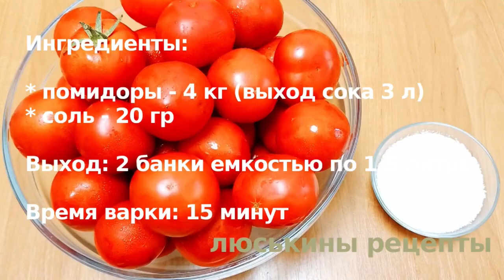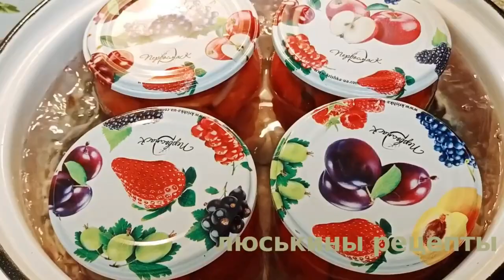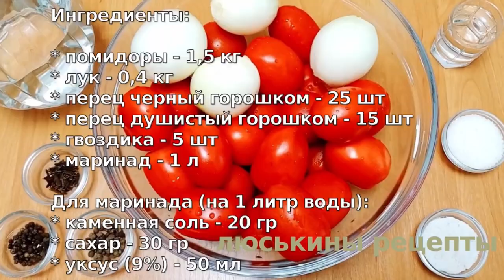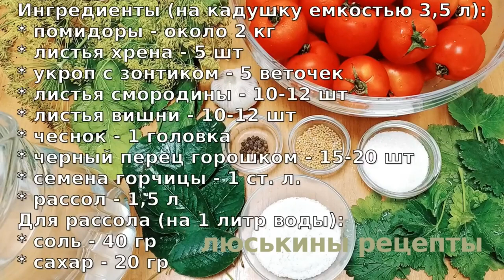Помидоры зимой НЕ ПОКУПАЮ❗️5 обалденных рецептов из помидоров на зиму НА ВСЕ случаи жизни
Что приготовить из помидоров на зиму?
Как закрыть на зиму помидоры вкусно?
Как сделать домашний томатный сок?
Как приготовить кетчуп в домашних условиях?
Какой рецепт густой томатной пасты самый лучший?
Как закрыть маринованные помидоры дольками на зиму по-фински?
Как квасить (солить) помидоры на зиму?

Все эти рецепты из помидоров на зиму просты в исполнении, не требующие больших затрат времени. Удачных заготовок!

⭐️Домашний томатный сок на зиму РЕЦЕПТ 1
Ингредиенты:

* помидоры - 4 кг (выход сока 3 л)
* соль каменная - 20 гр

Выход: 2 банки емкостью по 1,5 литра
⏰ Время варки: 15 минут

⭐️Натуральный томатный кетчуп на зиму РЕЦЕПТ 2
Ингредиенты:

* помидоры - около 2,5 кг  (выход сока с мякотью - 2 л)
* каменная соль - 10 гр
* сахар - 50 гр
* душистый перец - 15-20 горошин
* черный перец - 15-20 горошин
* молотый острый перец - 0,5 ч. л (2 гр)
* молотая корица - 1 ч. л. (3 гр)

Выход: 1 баночка на 450 мл + 200 гр на пробу
⏰ Время варки: 1 час

⭐️Паста томатная на зиму без длительного уваривания РЕЦЕПТ 3
Ингредиенты:

* соль каменная - 1 ч. л.

Выход: 500 гр томатной пасты
⏰ Время варки: примерно полтора часа

⭐️Маринованные помидоры на зиму дольками по-фински РЕЦЕПТ 4
Ингредиенты:

* лук - 0,4 кг
* перец черный горошком - 25 шт
* перец душистый горошком - 15 шт
* гвоздика - 5 шт
* маринад - 1 л

Для маринада (на 1 литр воды):
* каменная соль - 20 гр

Выход: 5 баночек по 0,5 литра

⭐️Квашеные (соленые) помидоры на зиму как бочковые РЕЦЕПТ 5
Ингредиенты (на кадушку емкостью 3,5 литра):

* помидоры - около 2 кг
* листья хрена - 5 шт
* укроп с зонтиком - 5 веточек
* листья смородины - 10-12 шт
* листья вишни - 10-12 шт
* чеснок - 1 головка
* черный перец горошком - 15-20 шт
* семена горчицы - 1 ст. л.
* рассол - 1,5 л

👉 ‼️ВАЖНО‼️